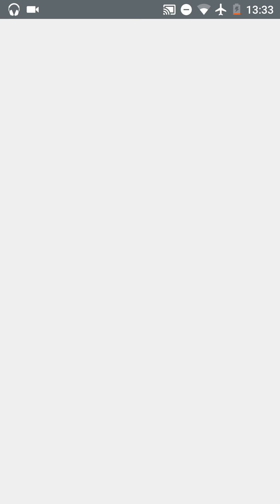Soccer Championship-Freekick Gameplay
Soccer Championship-Freekick Android IOS Gameplay

✅  App Store (iPhone / iPad) Link - not yet

Chance to score under various conditions!
Try for the best score with a spectacular free kick!

[Game Feature]
- Enjoy fun and exciting free kick game with simple one-touch control.
- Control the strength of the kick to achieve various kicks including a curved kick and dipping kick.
- Provides diverse customize features to express your individuality.
- Provides various play modes including Stage, Mini-Game, and Multi-Mode.
- Supports multi-player mode for competing against other players throughout the world.
- Supports the Achievement System and Leaderboard.
- The game can be played without the internet connection.